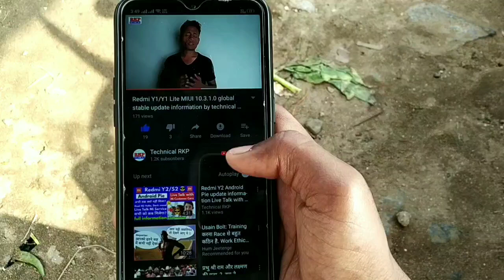Redmi Y2 MIUI 10.3.3.0 Rolling back kyu ho gya kab milaga full information by technical rkp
Redmi Y2 MIUI 10.3.3.0 wapas kyu Chela gya kab milaga full information by technical rkp

Redmi Y2 MIUI 10.3.3.0 kab milaga full information
Redmi Y2 Pie Update
Redmi Y2 Android Pie update
Redmi Y2 Android p
Redmi Y2 Android 9.0 pie update

Redmi Y2 Pie Update Kab milaga
Mi Y2 Pie Update
Pie update Redmi Y2 ma Kab milaga

Mi Y2 MIUI 10.3.3.0 kab milaga
Mi Y2 new update 10.3.3.0 kab melaga